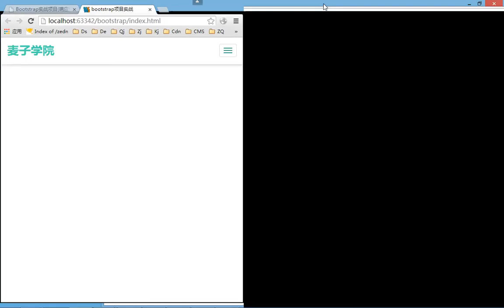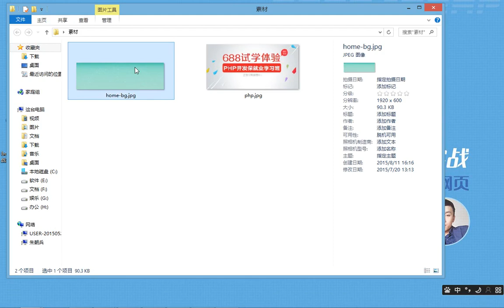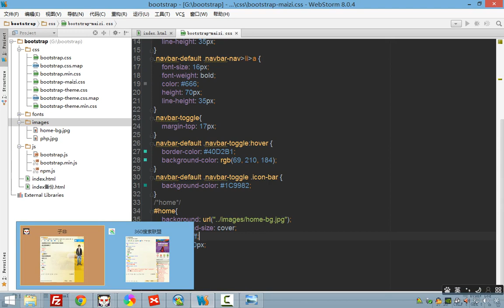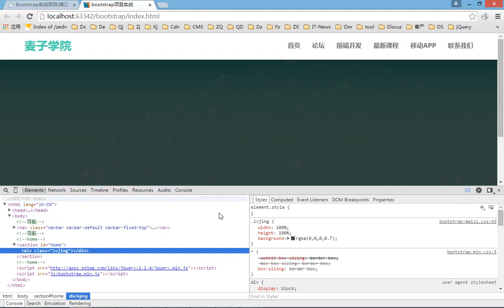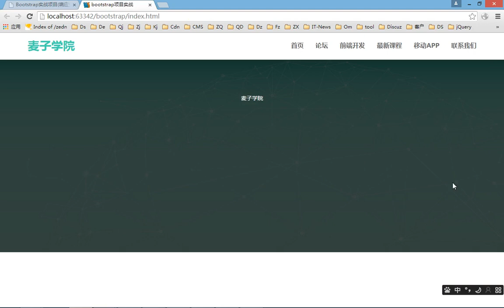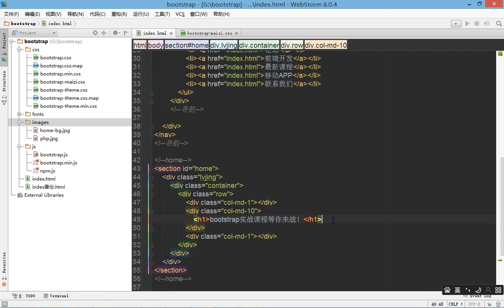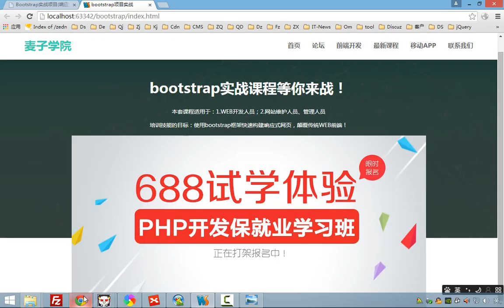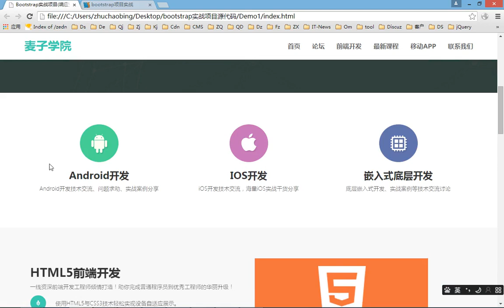bootstrap综合实战4 第一屏home区域制作